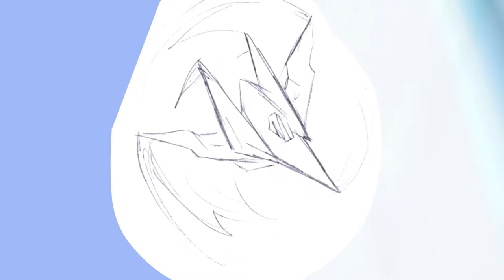An Amateur's video of poorly drawn Star Fox pictures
What happens when a class assigns a Kinetic Typography project... well here  were my results.  If anyone's watching, I sure hope you enjoy.